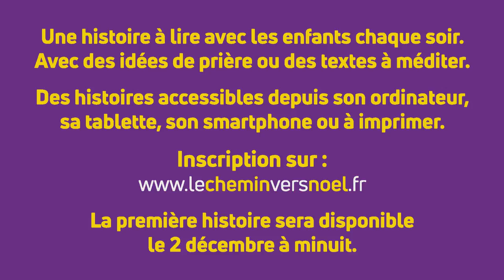Monseigneur Leborgne, évêque d'Amiens, nous invite à partager l'esprit de Noël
Noël est par essence une fête familiale, l'occasion de se retrouver.
Les enfants et petits enfants sont au coeur de la fête.
C'est aussi le temps des histoires. Lire une histoire à un enfant, c'est l'aider à grandir, à développer son vocabulaire et son imagination. C'est un temps privilégié de partage entre les générations.